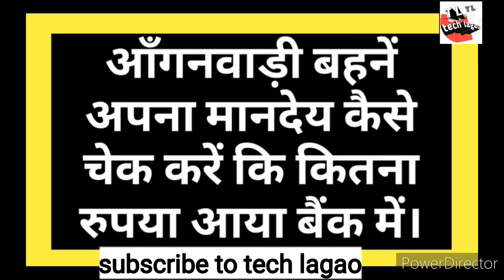किसी भी बैंक का बैलेंस घर बैठे कैसे चेक करें, how to check bank balance android mobile! by techlagao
आँगनवाड़ी अपना मानदेय कैसे चेक करें, बैंक में कितना पैसा है। how to check banni accounts!

बैंक से मोबाइल नंबर कैसे लिंक करें

Anganwadi Me Dry Take Home Rashan Ki Online Entry Kaise Karen !Full full process || techlagao|

आँगनवाड़ी कार्य कत्रियों द्वारा बेव पोर्टल पर आनलाइन एंट्री
icdsup portal link

आई सी डी एस बाल विकास विभाग एवं पुष्टाहार विभाग

आँगनवाड़ी बहनों के लिए नई खबरें

गर्भवतीमहिला का प्रसव पिछले 60दिन के अंदर

इस वीडियो में मैंने ये बताया है कि जिस महिला का नाम ग्रृह भ्रमण से नहीं हटाया जा रहा है  तो उस महिला  का प्रसव कैसे दिखाऐंं जििससे ये बताया गय है कि महिला का प्र सव  भविष्य में नहीं हो सकता प्रसव 60
दिनों के अंदर होनी चाहिए, नीचें वीडियो देखे।

महिला की डिलीवरी कैसे दिखाएं☝️☝️👈👈👈

आगनवाडी़ मे रेसिपी आटा बेसन बर्फी

my channel tech lagao//

ब्रेकिंग न्यूज़ प्रधानमंत्री नरेंद्र मोदी ने कहा

icdscasdataentrymeproblem,dataentry100%solution,

ड्राइ राशन वितरण में कार्यकत्री की भूमिका

techlagao,

 how to download ccz file in simple way

हिन्दी फाइल की लिंक
👉ccz file ki link 👇👇👇